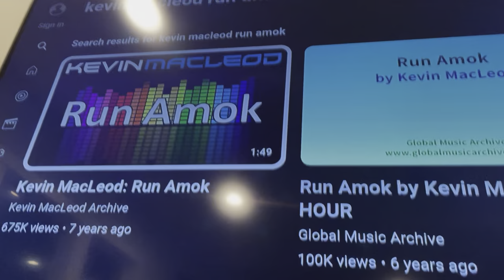Thomas and friends world’s strongest engine number 91